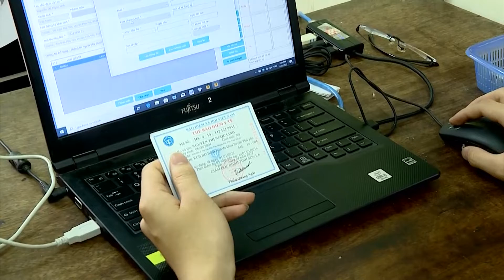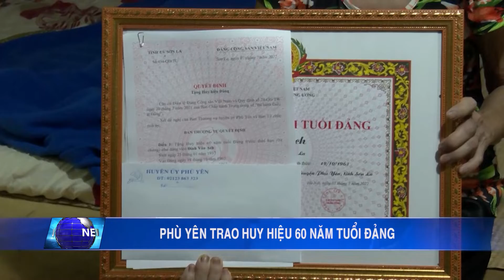Bản tin truyền hình tiếng Mông ngày 15/7/2022